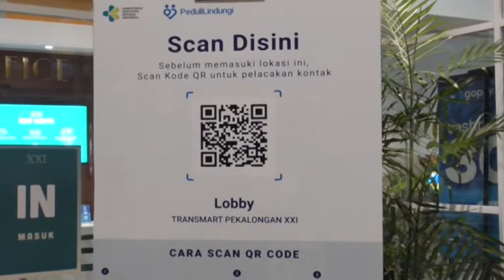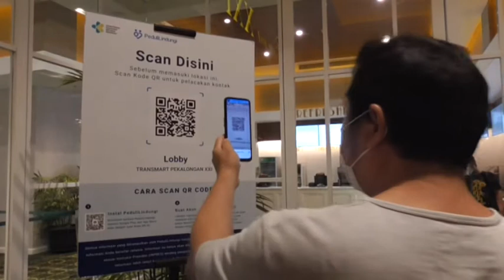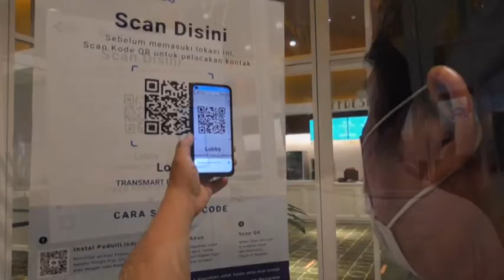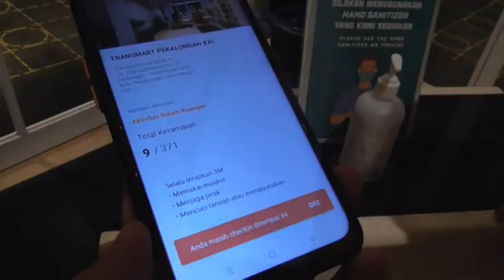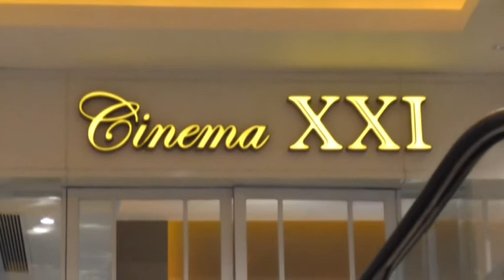CINEMA XXl DIBUKA DENGAN PROTOKOL KESEHATAN YANG KETAT